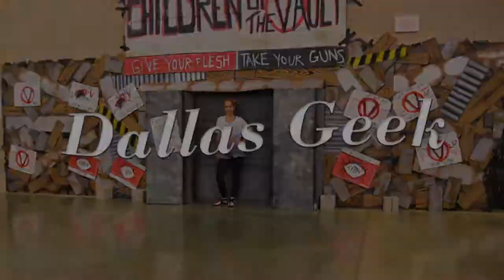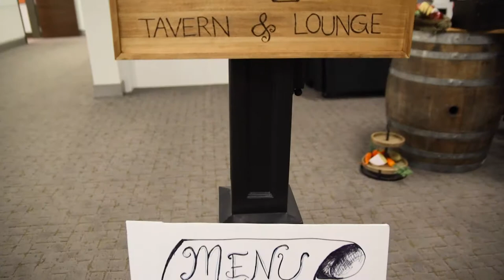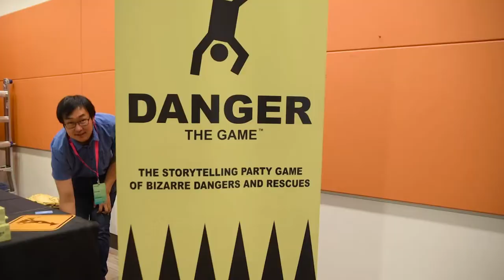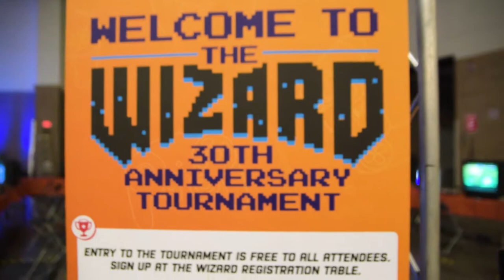What You Missed at The Let's Play Gaming Expo 2019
For those of you who grew up in the 80's & 90's, enjoying the golden age of console gaming, do we have a treat for you! While the summer season is filled with all types of fun & nerdy conventions, there is one that has been quietly gaining attention over the past five years that has something to offer for the whole family: the Let’s Play Gaming Expo. Starting as a convention to celebrate the love of nostalgic video games, this convention has transformed into a haven for all nostalgic gaming. From consoles & PCs to table top & cards, classic games have found new life at this convention, giving all attendees the opportunity to jump in & play any & all of these fantastic games. To top it off, there are always some special events happening during the convention to add to the overall experience...